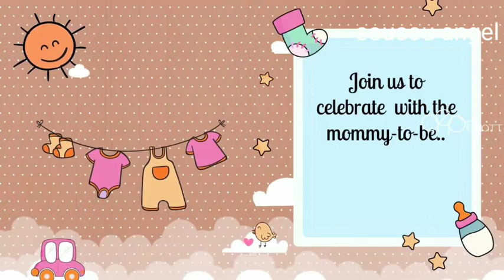😍حفل حناء سبع شهور صديقتي الغالية على حقو وطريقو النشاط حتى شاط BABY shower marocaine 2021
مرحبا بكم بحفل الحناء سبع شهور لصديقتي و أختي إحسان أجواء رائعة أتمنى أن يعجبكم  أجواء حناء 7 شهور على الطريقة
 تُعتبر حناء السبع أشهر أو الحنة في الشهر السابع من الحمل واحدة من تقاليدنا المغربية الأصيلة و الجميلة، وهي احتفال بالمراة الحامل تجتمع فيه العائلة والأصدقاء وهي عادة و “فال زوين” للحامل.
ـ baby shower وهو احتفال يقام في الشهر السابع من الحمل لرفع معنويات المرأة ا

حفل حناء سبع شهور
حناء سبع شهور
حناء سبع شهور بسيطة

حناء سبع شهور
baby shower
أجواء رائعة لحفل مغربي